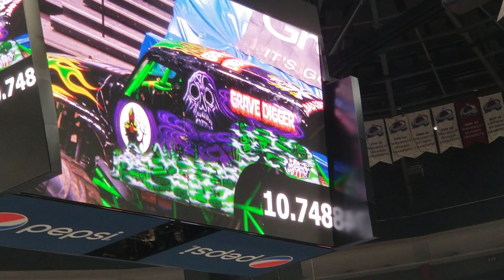Grave Digger (T. Menninga), Racing (Denver, CO 2/10/19)